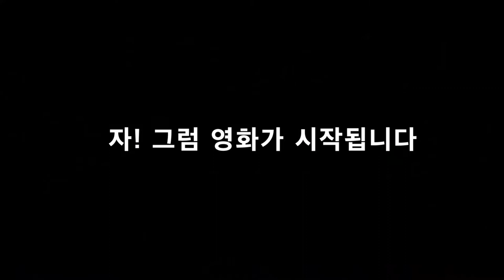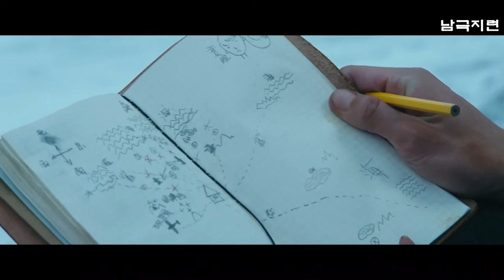재난영화 , 남극에 고립된 사람들 [결말포함] , 무비#15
남극에 탐사를 하기 위해 사업가와 연구원일행은  비행기를
타고 가던중 기상악화로 비행기는 추락하게 되고 둘만 살아
남게 된다.
극한상황속에서 남녀는 서로에게 점점 더 마음을 열어가게
되고 결국은 사랑에 빠지지만 ...

* 더 많은 영상을 보실려면 아래를 눌러주세요 ^^